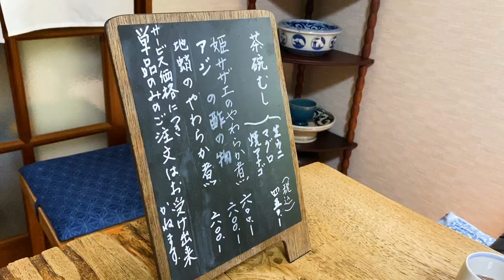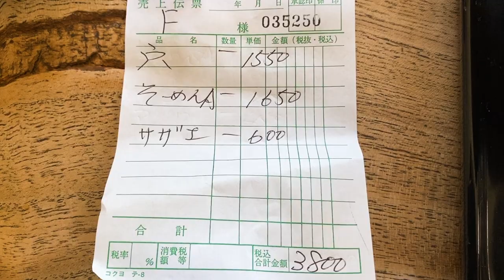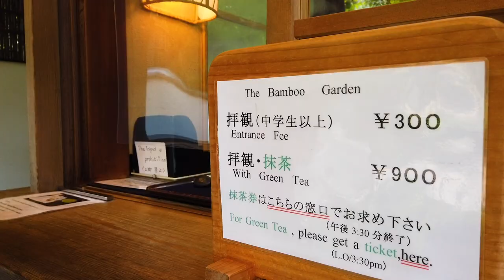【鎌倉グルメ】ふわふわ極上あなご丼 「左可井（さかい）」＆竹寺「報国寺」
今回は鎌倉。
駅からは かなり離れているので
(歩くと25分ほどかかると思います)
バスで行かれることをオススメします！

鎌倉霊園正面前太刀洗・金沢八景行き/ハイランド行き
に乗り、「浄明寺」で下車すると、すぐです。

「左可井(さかい」さんに行ってきました。

頂いたのは…
姫サザエのやわらか煮、
穴子丼【吸物・玉子焼】、
そうめんセットA【穴子丼(小)・そうめん(小)・小鉢・玉子焼】です。

ご飯の後はすぐ近くにある、
功臣山報国寺に参拝してきました。
せっかくなので…
抹茶つきの参拝券を購入。
(拝観料:300円＋抹茶(干菓子付):600円＝900円)

竹を眺めながらのお抹茶、

『左可井(さかい)』
鎌倉市浄明寺2-1-31

『功臣山報国寺』
鎌倉市浄明寺2-7-4